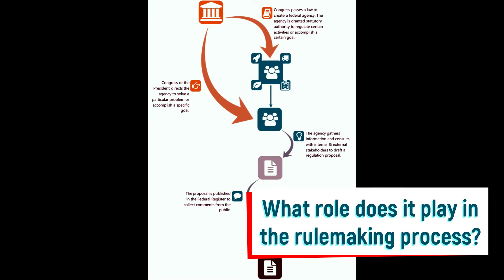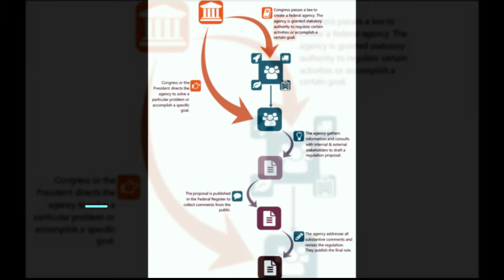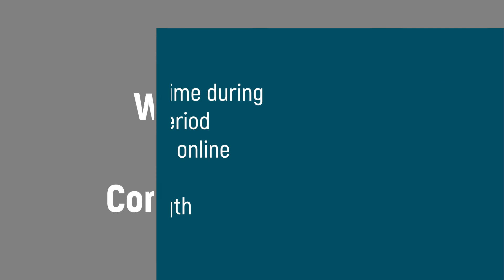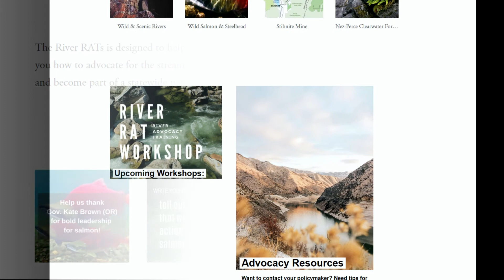IRU RiverRAT: Basics of Public Comment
River Advocacy Training (RiverRAT): Learn more about what public comment is and the role it plays in environmental policy.